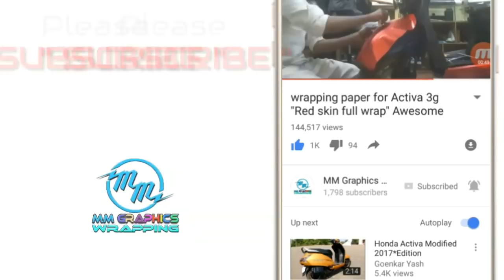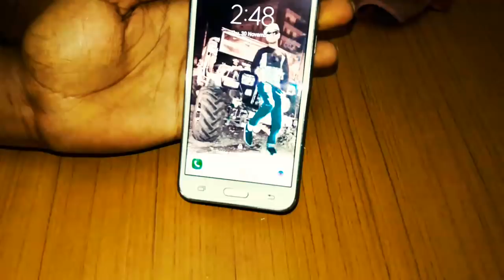Samsung j5. DIY .Vinyl Graphics wrap...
Hi friends in this video u will see how to wrap vinyl graphics for mobile back case...